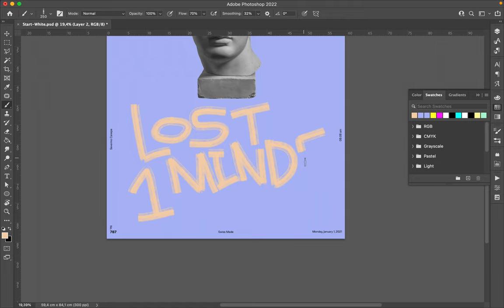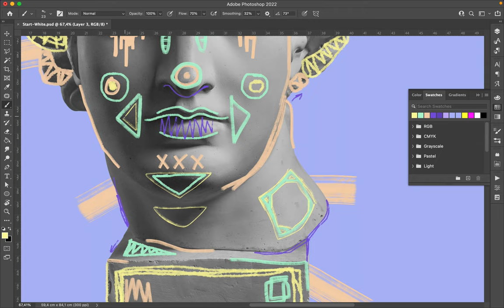Poster Speed Art 1081 Lost Mind 15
The number 15 looks like the same previous creations. I really have to change soon!